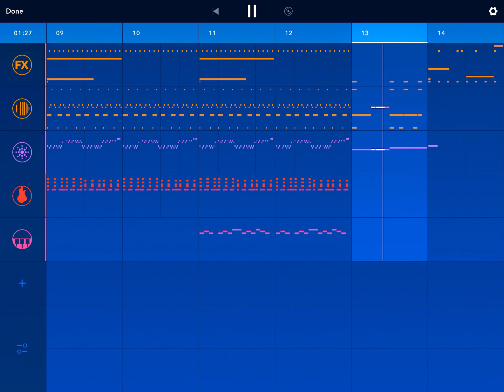normal inst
for fnf mod